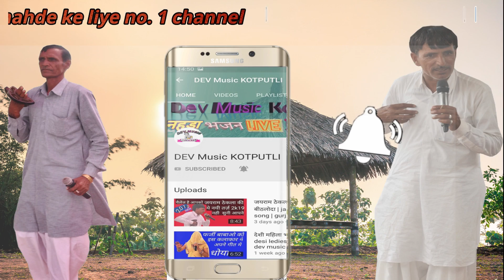Jairam thekla | bharthari song 2019 | gurjar masi noida song | dev music kotputli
Jairam thekla  baba bharthari  new song